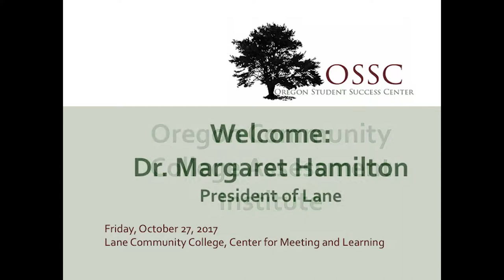OCCAI Dr Margaret Hamilton's Welcome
Oregon Community College Assessment Institute, moderated by Elizabeth Cox Brand, Executive Director of Oregon Student Success Center.  Welcome by Dr. Margaret Hamilton, President of Lane Community College.  Event held at Lane CC, Eugene, Oregon, on October 27, 2017.